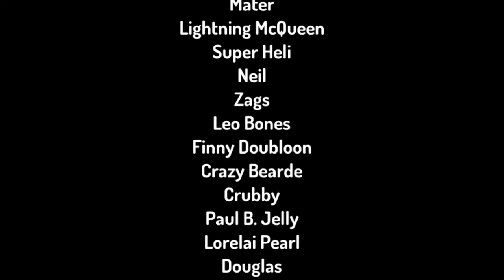Cars 4 Ultimate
My first cartoon story.